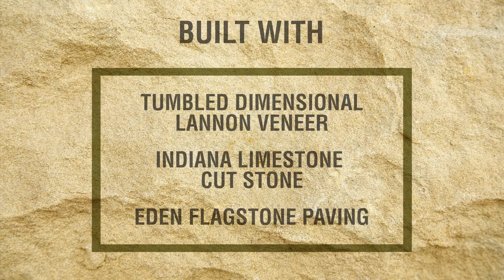Chesterfield Luxury Home | Stone by EarthWorks